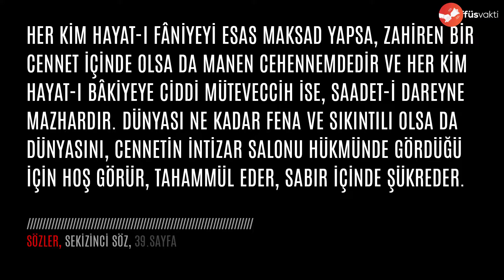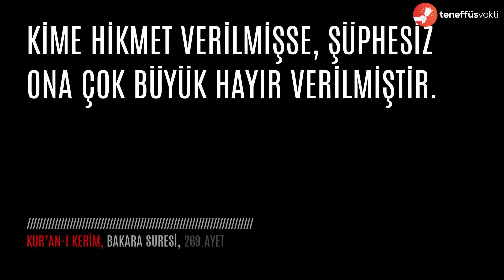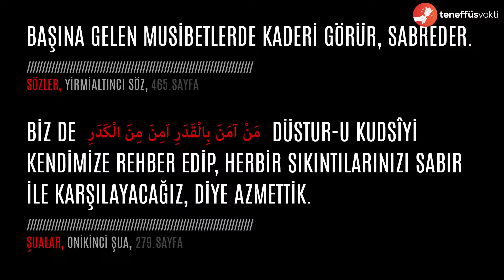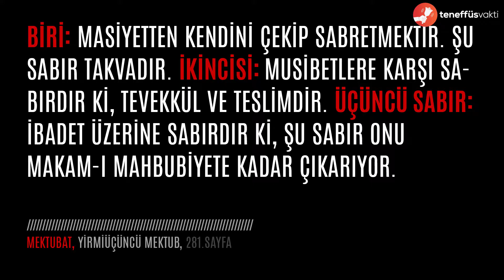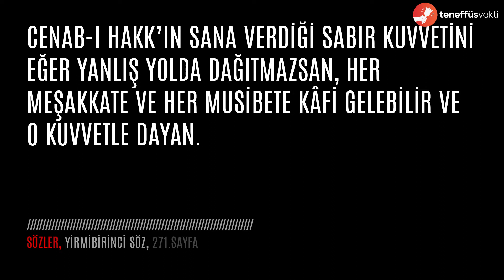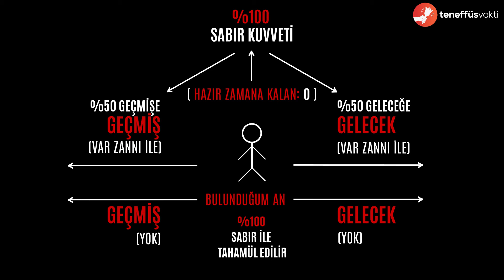İmanın Göstergesi Sabır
Dünya hayatı içinde sıkıntı,musibet ibadet ve günahlara karşı imanın bir dışa vurumu olan sabır hakkında Risale-i Nur'dan marifetullah merkezli bir bakış. Sabır anlayışını formatlamak isteyenlere çok önemli bir ders.